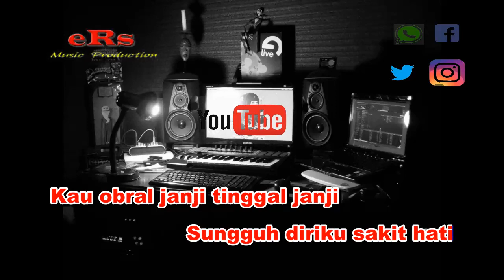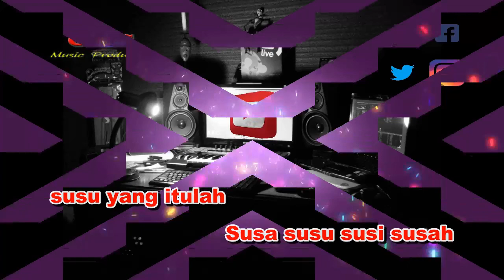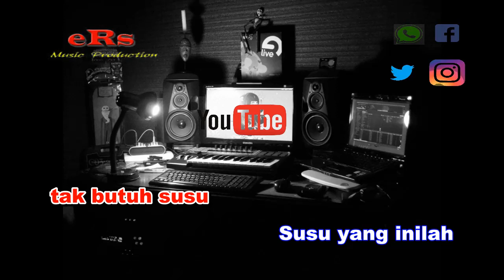Karaoke Bang Jono Nada Cewek - Zaskia Gotik (Karaoke Dangdut Tanpa Vocal)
Karaoke Dangdut Koplo Bang Jono - Zaskia Gotik  Nada Cewek dengan kualitas audio jernih serta menggunakan Keyboard Yamaha Terbaru.

Lirik Lagu Bang Jono  - Zaskia Gotik :

Eee.. Bang Jono
kenapa kau tak pulang-pulang
Pamitnya pergi cari uang
tapi kini malah menghilang

Eee.. Bang Jono
sungguh kau tak berubah
Kau obral janji tinggal janji
Sungguh diriku sakit hati

Kau bilang padaku
baik-baik sayang
abang pasti cepat pulang
Kau janjikan aku
sebongkah berlian
sesuap nasi pun jarang..

Dulu kau janji bawa
berlian untukku
Sehari makan sekalipun
tak tentu
Kau bilang inilah
kau bilang itulah
Bosan dengan alasanmu.

Kau fikir hidup ini
cuma makan batu
Kau fikir anakmu
tak butuh susu
Susu yang inilah
susu yang itulah
Susa susu susi susah

Kau bilang padaku
baik-baik sayang
Kau janjikan aku
sebongkah berlian

berlian untukku
Sehari makan sekalipun
tak tentu
Kau bilang inilah
kau bilang itulah
Bosan dengan alasanmu..

Kau pikir hidup ini
cuma makan batu
Kau pikir anakmu
tak butuh susu
Susu yang inilah
susu yang itulah

Kau bilang padaku
baik-baik sayang
Kau janjikan aku
sebongkah berlian

berlian untukku
Sehari makan sekalipun
tak tentu
Kau bilang inilah
kau bilang itulah
Bosan dengan alasanmu..

cuma makan batu
Kau pikir anakmu
tak butuh susu
Susu yang inilah
susu yang itulah

Susu yang inilah
susu yang itulah